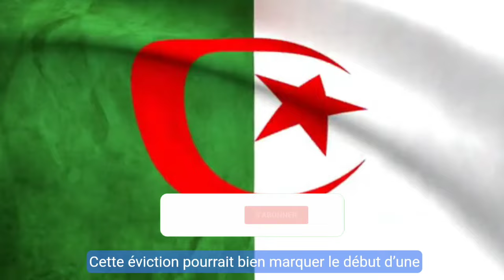🔴 Limogeage du Général Djebbar M'henna : Les Coulisses Révélées ! 🇩🇿🔥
Le limogeage du général Djebbar M'henna, figure influente des services extérieurs algériens, marque un tournant dans les luttes de pouvoir internes en Algérie. Découvrez pourquoi cet officier controversé a été évincé et quelles sont les implications de cette décision pour la stabilité du pays. Cette analyse complète couvre les tensions internes, les rivalités géopolitiques et les répercussions possibles de cette affaire sur la scène internationale. Partagez votre avis en commentaires et rejoignez la discussion !

limogeage djebbar mhenna, général djebbar mhenna, services extérieurs algériens, rivalités internes algérie, général chengriha, luttes de pouvoir algérie, infos express, géopolitique algérienne, actualité algérie 2024